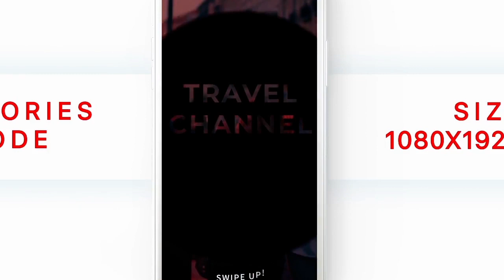Why Hollywood movie-making may become more virtual in a post-coronavirus world